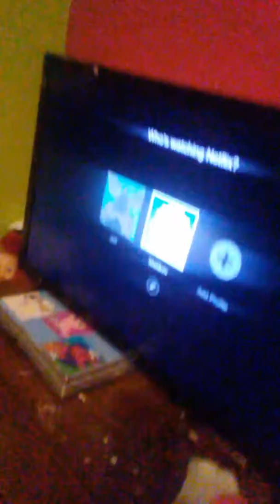August 27, 2018